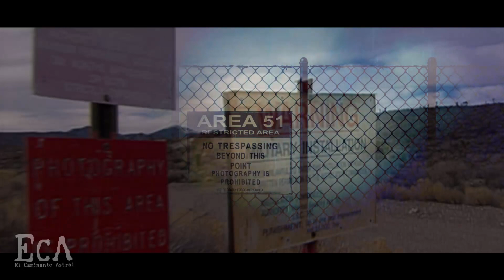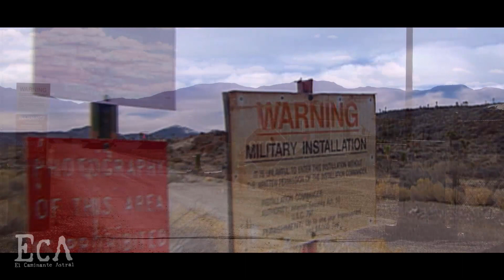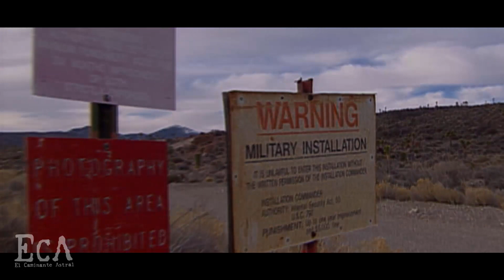"PROYECTO ABIGAIL" ÁREA 51 CAPTURA MUJER Y LA CONVIERTEN EN ALGO HORRIPILANTE...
Recuerda dejar un 👍 al vídeo, tu ayuda vale mucho en esta comunidad, hasta la próxima ✌.

Este vídeo cumple con los lineamientos de la comunidad de YouTube, y no viola ninguna norma establecida.

La copia, pre carga y modificación de este vídeo de forma ilegal o no autorizada, será denunciada ante las autoridades correspondientes para la previa eliminación del material y aplicación de leyes de derechos de autor.